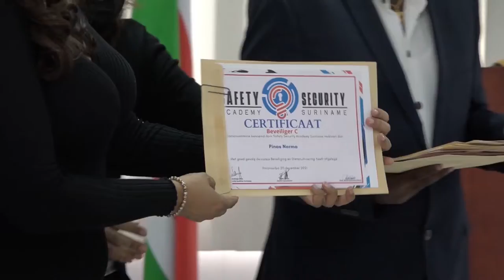20 12 2021 Manschappen Luchthaven Zorg en Hoop volgen cursus Beveiligingsleer